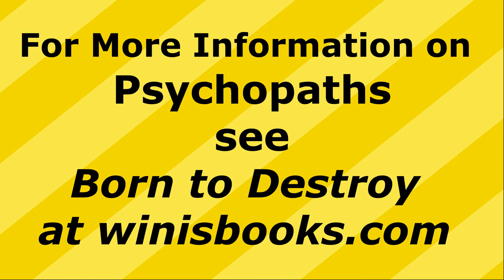ONCE A PSYCHOPATH, ALWAYS A PSYCHOPATH! - INTERVIEW OF DR. ROBERT D. HARE